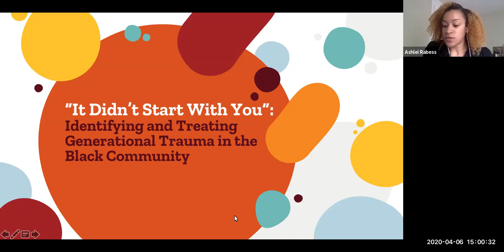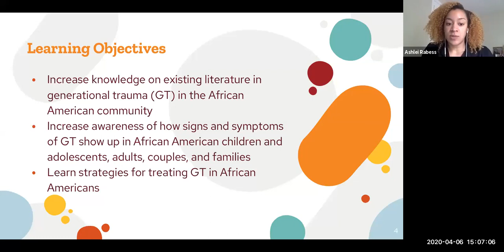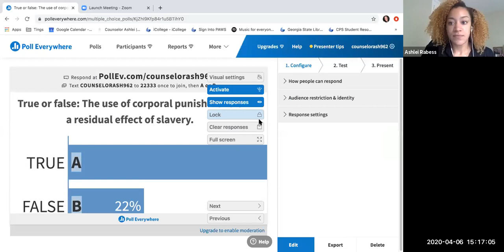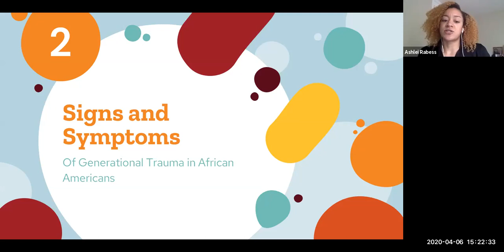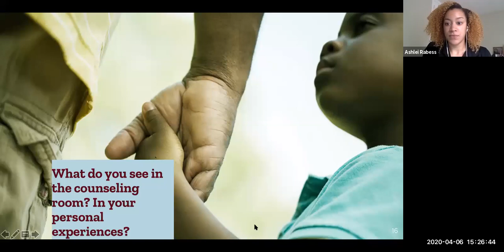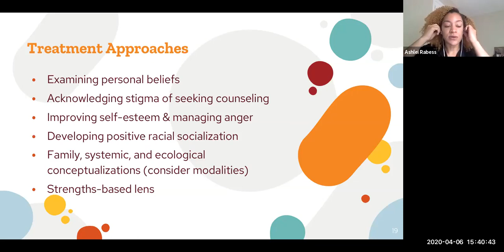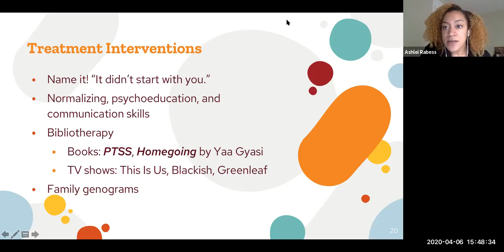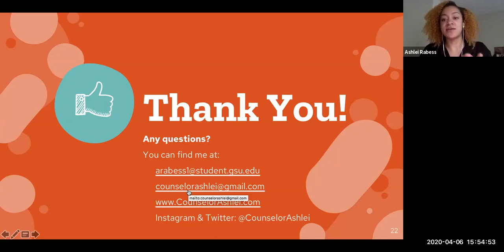It Didn't Start with You: An Exploration of Generational Trauma in the African American Community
Presenter: Ashleigh Rabess, MA, NCC, APC

Description: Much attention in our profession is given to trauma-informed care, but are you generational trauma-informed? This presentation will provide an overview of generational trauma, trauma that is passed down between generations within families in the African American community. Through an overview of existing literature, an original research study, and a discussion about the signs and symptoms of generational trauma, attendees will learn strategies for treating generational trauma in African American clients.